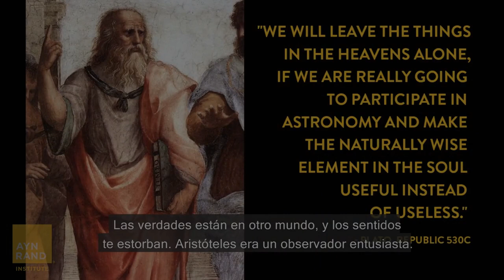Contribución de Aristóteles a la filosofía de Ayn Rand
Harry Binswanger explica la influencia de Aristóteles en la filosofía de Ayn Rand.